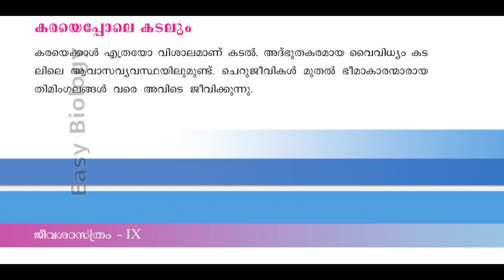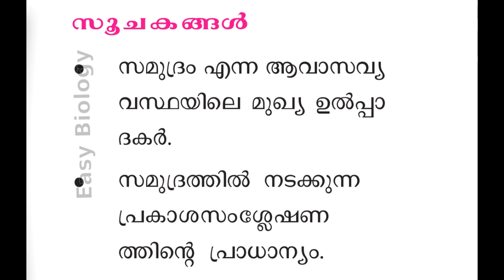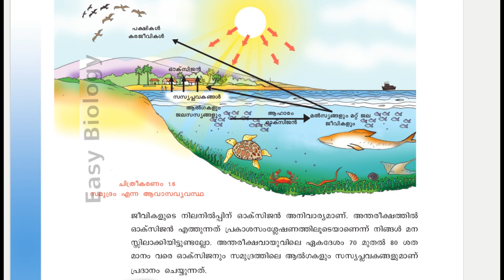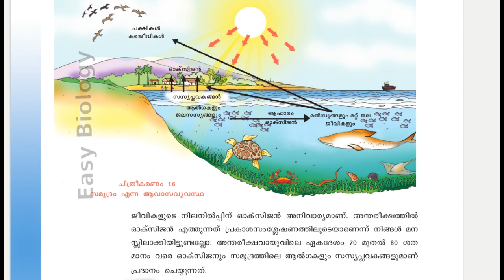സമുദ്രത്തില്‍ നടക്കുന്ന പ്രകാശസംശ്ലേഷണം Photosynthesis in ocean / STD IX ( Mal.Med ) Unit 1